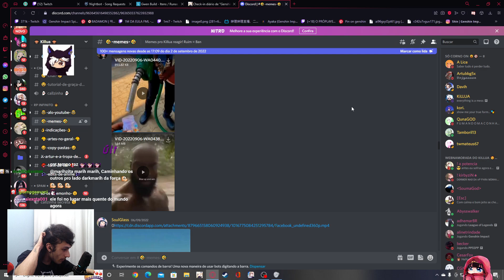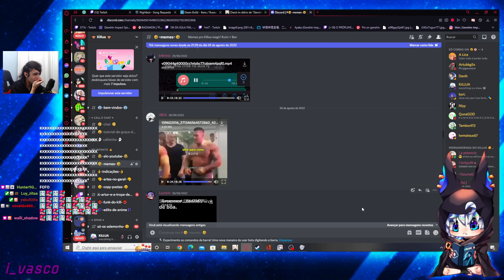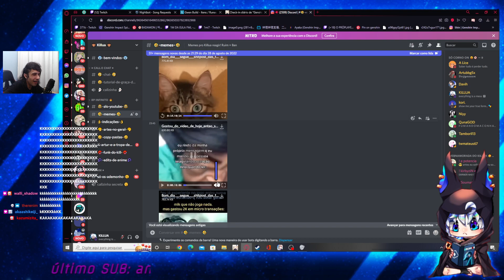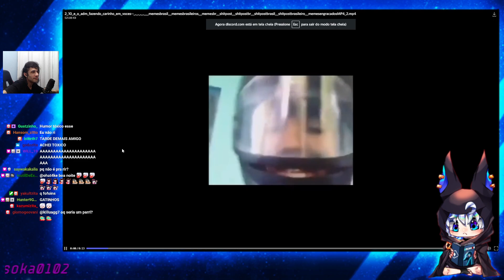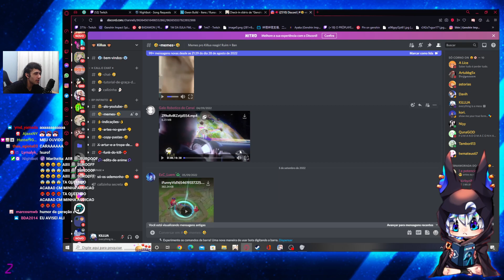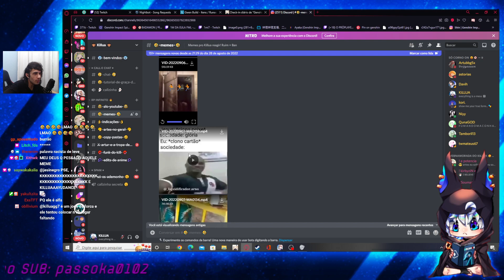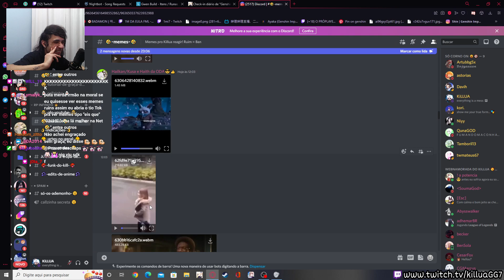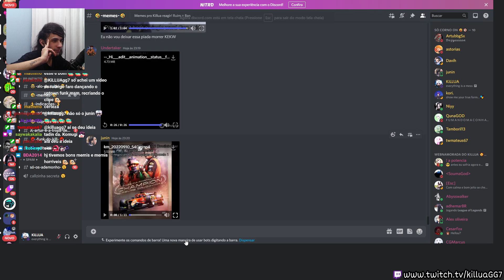Killua trincando com MEMES do DISCORD